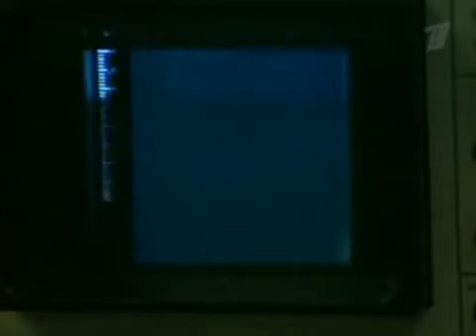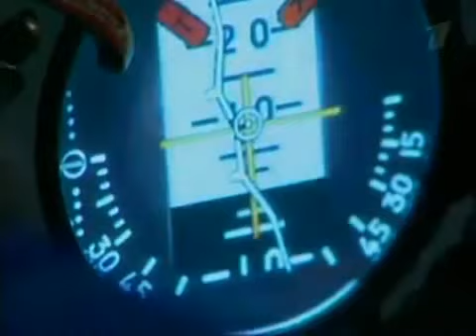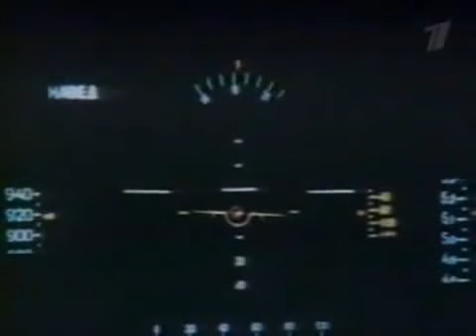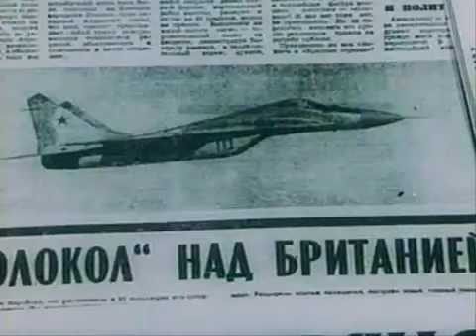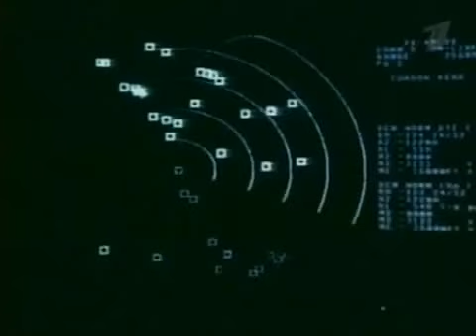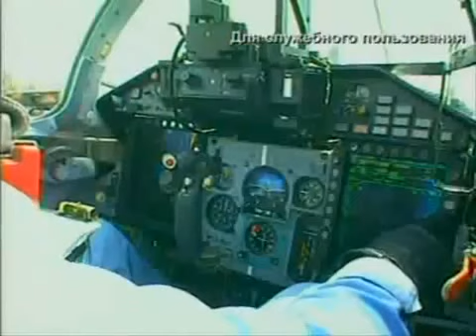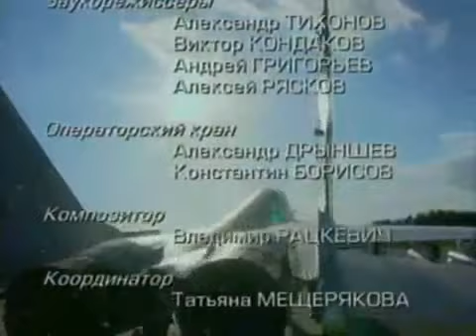Рожденный Побеждать - МИГ 29 - часть 2 / WARDOK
Сразу после окончания войны в Югославии американские военные запросили огромные ассигнования для создания новых самолётов.

Выступая перед сенатом, командующий ВВС США признал, что по своим лётным характеристикам современные американские истребители значительно уступают российскому МиГ-29. И никакая электроника не может компенсировать этот недостаток в реальном бою.

Российский истребитель летает так, словно над ним не властны законы притяжения.